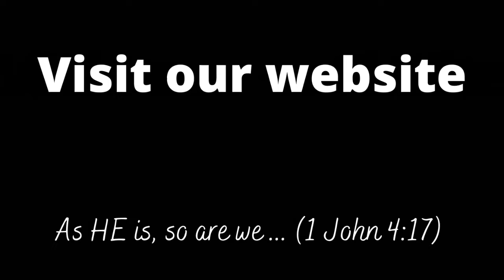The Authentic Christian Life (Repentance):4/28/24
What is repentance? Did Peter tell us to do something before believing in Jesus? What does authentic Christianity look like? Find out now.